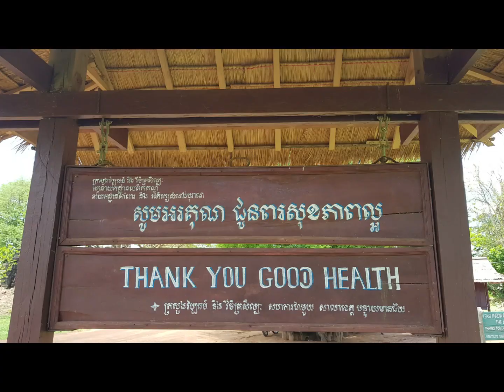Banteay Meanchey Trip